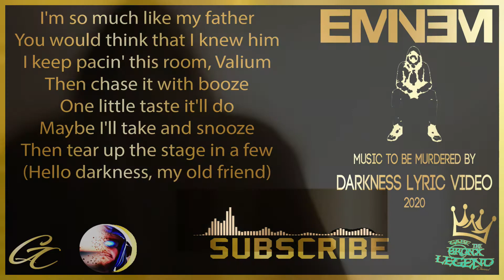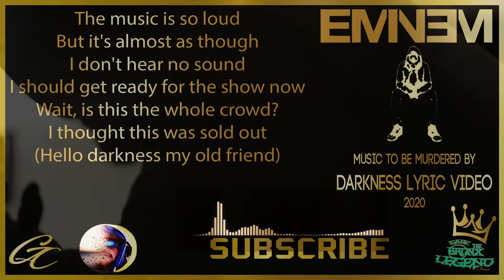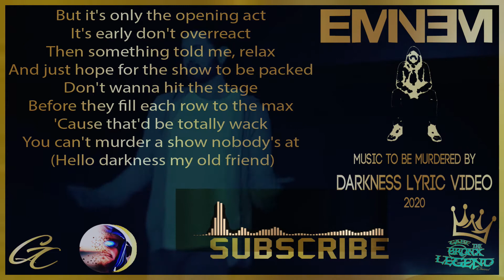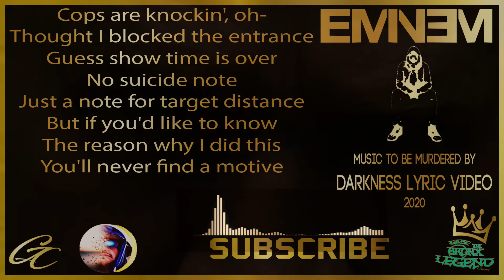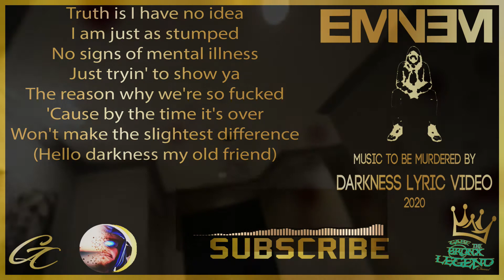Eminem - Darkness Visual and Lyric Video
Eminem Darkness Lyric Video showing actual Video depicting of Las Vegas Shooting.